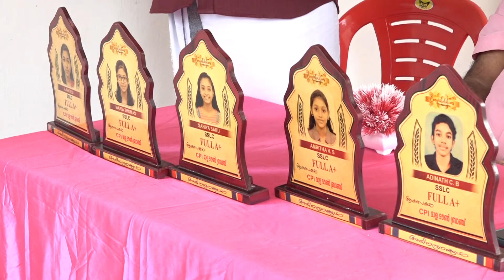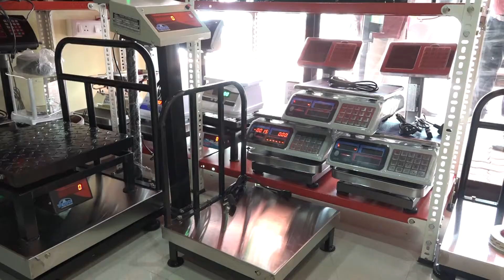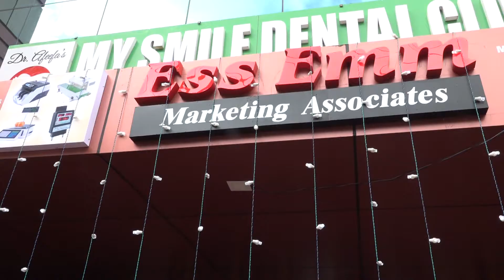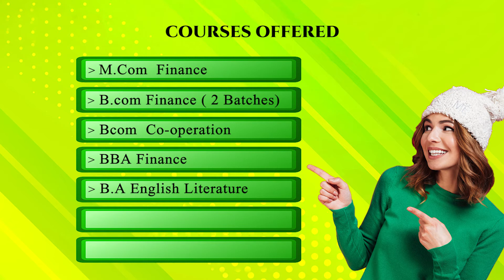News Round Up Part 02 30 08 2021